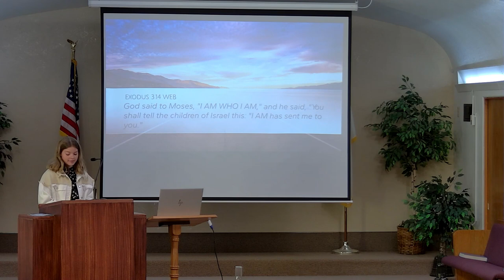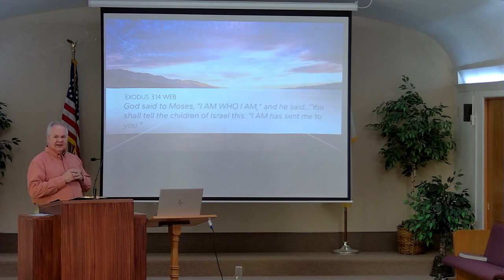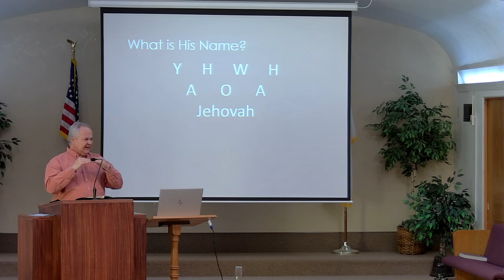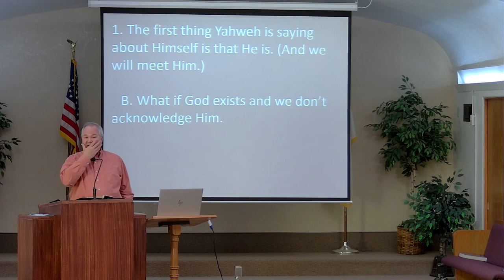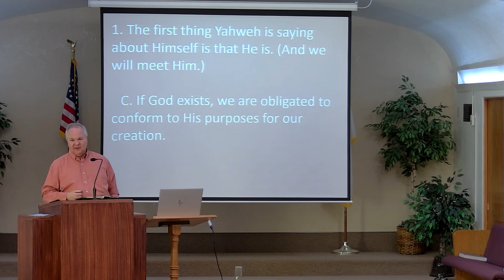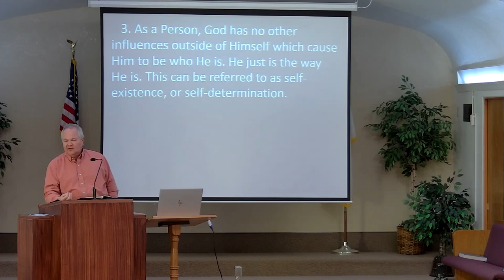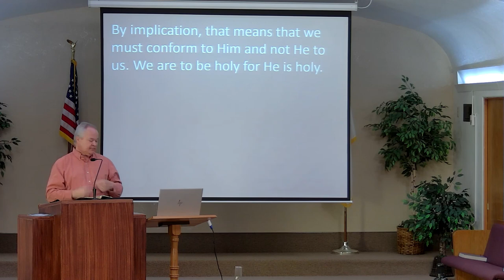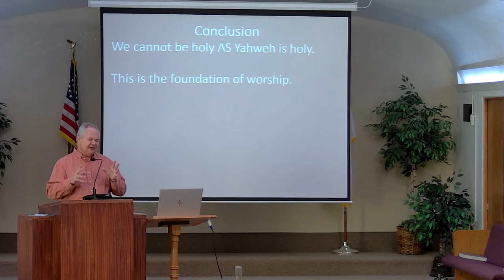A sermon titled "I AM" based on Exodus 3:14, at Mingo Bible Church by Pastor Andy Smart on 3/19/2023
Pastor Andy Smart preached a sermon titled "I AM" based on Exodus 3:14, at Mingo Bible Church, on Sunday, March 19, 2023.